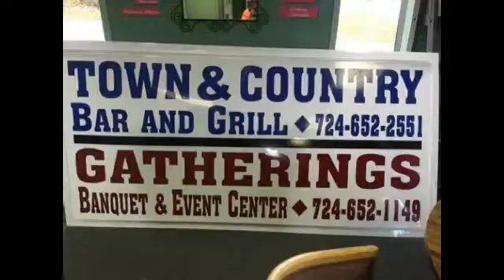NCTV45′s NewsWatch NewsBrief Breakfast Buffet March 3 2018